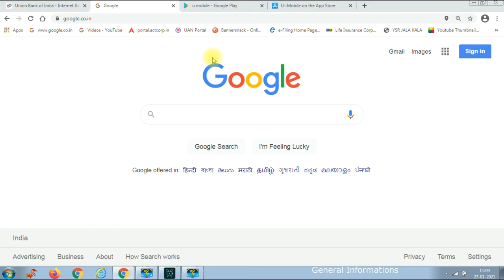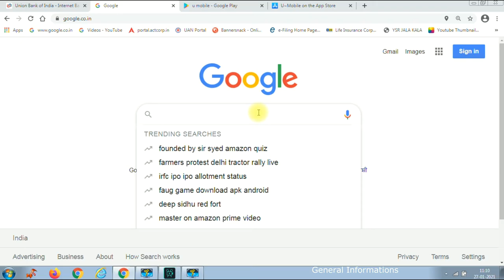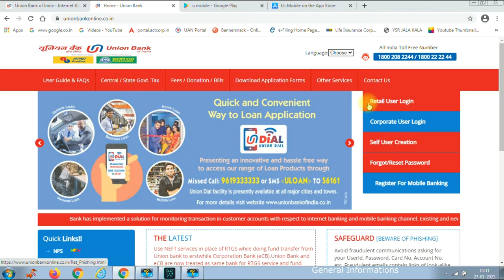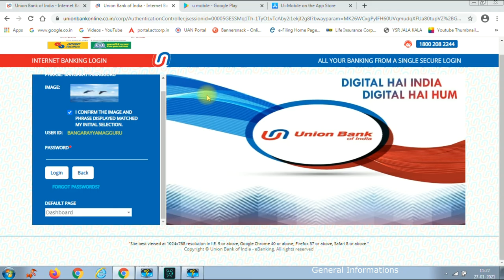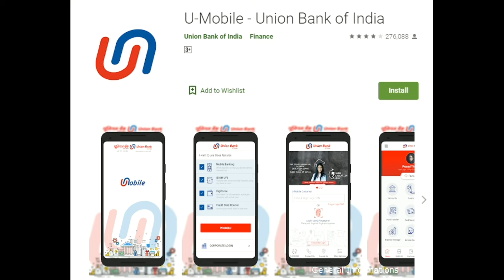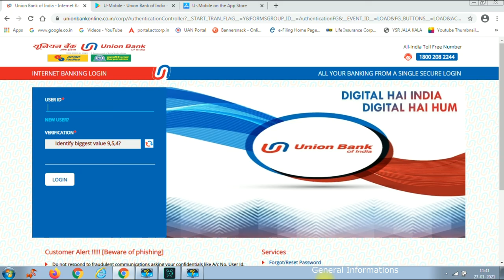Union bank Net banking & You Mobile app activation process in Telugu || Union bank Information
యూనియన్ బ్యాంకు You Mobile App మరియు Internet Banking Access
ఎలా యాక్టివేషన్ చేసుకోవాలి?
ఆంద్ర బ్యాంకు మరియు కార్పొరేషన్ బ్యాంకు ఖాతా దారులకు ముఖ్య గమనిక :-
కార్పొరేషన్ బ్యాంకు యొక్క యు మొబైల్ యాప్ ఎలా యాక్టివేషన్ చేసుకోవాలి?
యూనియన్ బ్యాంకు నెట్ బ్యాంకింగ్ ఎలా యాక్టివేషన్ చేసుకోవాలి స్టెప్ టూ స్టెప్ పూర్తి వివరాలు ఈ వీడియో చూసి స్పష్టముగా తెలుసుకోండి.
ఆంద్ర బ్యాంకు & కార్పొరేషన్ బ్యాంకు పాత పాస్ బుక్ ఎలా మార్చుకోవాలి?
ఆంద్ర బ్యాంకు & కార్పొరేషన్ బ్యాంకు పాత బ్యాంకు చెక్ బుక్ ను డిపాజిట్ చేసి కొత్త చెక్ బుక్ లను ఎలా పొందాలి? పూర్తి వివరాలు తెలుసుకోండి.

ఈ వీడియోతో బాటు మీకు ఎంతగానో అవసరమైన ఈ క్రింది వీడియోలను కూడా చూడండి.

EPF అకౌంట్ లో ఏ అమౌంట్ ను విత్ డ్రా చేసుకోవచ్చును? ఏ అమౌంట్ ను విత్ డ్రా చేసుకోలేరు?

INDIGO విమానం వెబ్ చెక్ ఇన్ ఎలా చేసుకోవాలి? బోర్డింగ్ పాస్ మరియు baggage  ట్యాగ్ ఎలా డౌన్ లోడ్ చేసుకోవాలి?

EPF - UAN పోర్టల్ లో నున్న మీ యొక్క wrong డిటైల్సు ను ఆధార్ కార్డు లో ఉన్న విధముగా ఎలా కరెక్ట్ చేసుకోవాలి?

ఆధార్ నెంబర్ మరియు ఆధార్ ఎన్రోల్మెంట్ ఐడీ లేకపోయినా సరే మీ యొక్క ఆధార్ కార్డు ను ఎలా డౌన్ లోడ్ చేసుకోవాలి?

ఆధార్ నెంబర్ మర్చిపోయారా! ఎన్రోల్ మెంట్ ఐడి నెంబర్ పోగొట్టుకున్నారా? అయినా సరే మీ యొక్క ఆధార్ కార్డు ఎలా డౌన్ లోడ్ చేసుకోవచ్చునో తెలుసుకోండి.

Paytm సర్వీస్ ఏజెంట్ (PSA) కి ఎలా రిజిస్టర్ చేసుకోవాలి? పార్ట్ టైం లో నెలకు 20000 /- కంటే ఎక్కువ సొమ్ము ఎలా సంపాదించుకోవాలి? తెలుసుకోండి.

ఆధార్ కార్డు లో ఉన్న తప్పుల్ని ఎలా చేంజ్ చేసుకోవాలి? ఆధార్ సెంటర్ కి వెళ్లకుండానే ఎలా అప్ డేట్ చేసుకోవాలి?